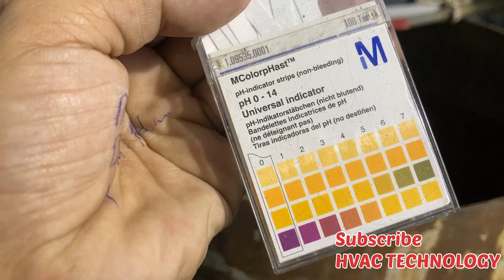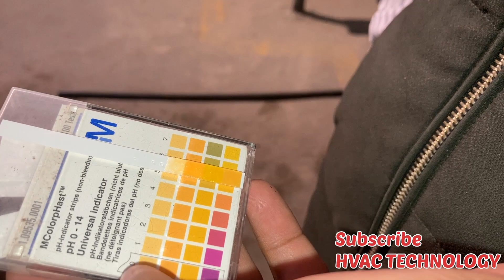Chiller Anuall Maintenance Related To hvac In Urdu/Hindi